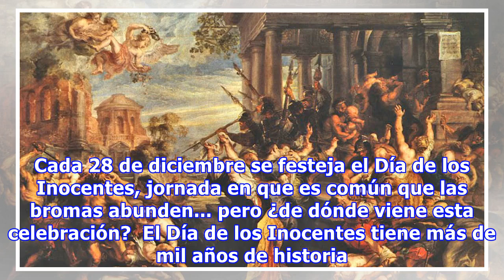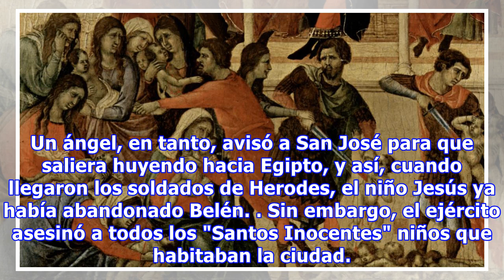¿por qué el 28 de diciembre se celebra el día de los inocentes?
Cada 28 de diciembre se festeja el Día de los Inocentes, jornada en que es común que las bromas abunden... pero ¿de dónde viene esta celebración?  El Día de los Inocentes tiene más de mil años de historia y comenzó como la fiesta católica de los "Niños Inocentes", en conmemoración a la matanza de todos los pequeños menores de dos años ordenada por Herodes (rey de Judea) al enterarse que había nacido el Mesías. Eso sí, con el paso del tiempo, la tradición pagana fue quitándole el aspecto trágico ...